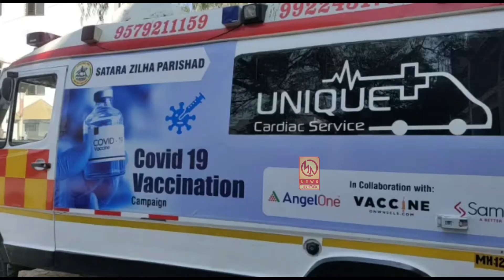साताऱ्यातील अण्णासाहेब माध्यमिक विद्यालयाचे 100% लसीकरण...